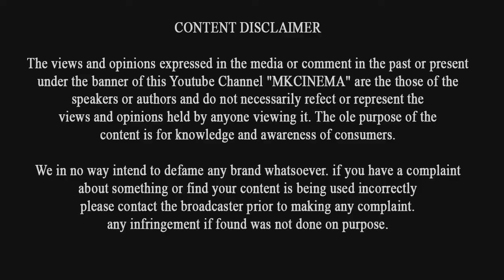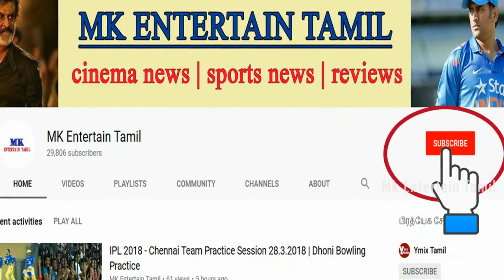IPL - 2018 Mumbai players price & Mumbai players talents full details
IPL - 2018 Mumbai players price & Mumbai players' talents full details | Complete IPL 2018 players list of Mumbai indians | Rohit sharma |